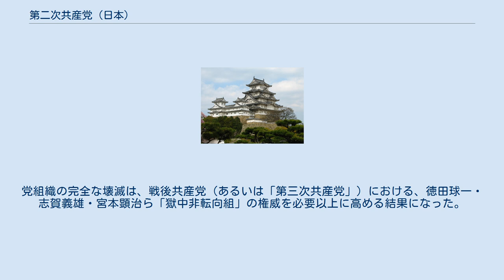第二次共産党 (日本)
第二次共産党（だいにじきょうさんとう）は、1926年（大正15年）12月の第3回党大会（五色温泉大会）で再建されて以降の、非合法組織時代の日本共産党を指す呼称である。
 広義には、1935年（昭和10年）3月、第二次世界大戦以前では最後の中央委員である袴田里見の検挙で党中央部が最終的に壊滅されるまでの時期が「第二次共産党」であるが、狭義には1929年の四・一六事件による党員大量検挙で組織がいったん壊滅するまでの時期を指す場合もある。
 第一次共産党が1924年（大正13年）4月の解党決議により自主的に解散したが、コミンテルンは解党を認めず、共産党の再建を要求した。
コミンテルンは日本共産党の勢力を過大に評価していたからであるが、それは、日本共産党が党員数を過大に報告していたからである。
したがって、再建の要求を拒むことは困難だった。
 そこで、1925年8月には佐野学を中心に党再建のための共産主義者グループ「ビューロー」が発足した。
このビューローが発展して、1926年12月4日には第3回党大会が開催され、日本共産党再建がなった。
これは、山形県の五色温泉で、ある会社の忘年会を偽装して集まったものであり、17名が集まった。
この時中央執行委員に就任したのは渡辺政之輔・徳田球一・佐野学・福本和夫・佐野文夫・三田村四郎・鍋山貞親・市川正一らであり、ほとんどが福本イズムの影響を色濃く受けた活動家たちであった。
第二次共産党は第一次と同様、非合法のうちに結党されると同時に、コミンテルンによる指導関係を承認して「コミンテルン日本支部」としての性格をもった。
 1927年、コミンテルンは、福本イズムと山川イズムの対立による日本の党組織の混乱を解決するために日本問題委員会を開き、日本共産党からは渡辺・福本・徳田・佐野文夫が招集された（もう一方の山川均も召喚されたが、応じなかった）。
そして7月には同委員会で「27年テーゼ」が決定され、福本イズム・山川イズムに対しては両者が否定された（日本での公表は1928年3月）。
これを受けて12月には新しい党指導部が組織され、委員長には佐野学、その他の役員に渡辺・鍋山・市川らが就任し福本グループは排除された。
翌1928年2月には機関誌『赤旗』（せっき）が創刊され、また同月行われた第1回の普通選挙では事実上共産党の傘下合法団体であった労働農民党（1926年3月結党）を支持・支援し山本宣治ら2名を当選させた。
同時期、第一次共産党結党の中心であり第二次共産党とは距離を置いていた山川均・荒畑寒村らは雑誌『労農』を創刊、事実上「労農派」を旗揚げし共産党から正式に除名された。
 このような共産党勢力の進出に対して当局は弾圧を強め、1928年の三・一五事件で地上党員を中心に全国で党員約1,600名が検挙され、そのうち484名が起訴された（この直前に幹部の徳田球一が検挙された）。
さらに共産党傘下の合法団体に対しても翌4月には労農党・日本労働組合評議会・無産青年同盟に解散命令が下った。
10月には渡辺政之輔が台湾の基隆で官憲に射殺され、前後して福本・国領伍一郎が検挙された。
しかしその一方で「赤色組合主義」路線を掲げる労働団体「日本労働組合全国協議会」（全協）が結成（1928年12月）され、これ以後共産党の合法基盤を支える柱の一つとなった。
しかし1929年の四・一六事件では地下党員を中心に起訴339名が検挙され、またそれまで検挙を免れていた佐野学・鍋山・三田村・市川らが検挙され、党中央部はいったん壊滅した。
 四・一六による壊滅以降の共産党指導部は、「三・一五 - 四・一六」共同被告団の中心として公判闘争を指導する、佐野・鍋山・市川・三田村らの「獄中指導部」、獄外において党再建を進める「獄外指導部」に分かれ、互いに連絡を取りながら活動を続けた。
しかし、第一次共産党あるいはビューロー以来の経験豊かな幹部のほぼ全員を獄中に奪われた党のダメージは極めて大きいものだった。
このため、以後の党指導部は、学生運動（新人会・学生連合会など）・クートヴェ留学生・文化運動（ナップ・コップなど）の出身者のような、党活動の経験に乏しい、いわば「第二線」級の活動家たちによって構成されることになった。
この結果、官憲の弾圧に加え、彼らの稚拙な党指導によっていくつもの致命的なミスが引き起され、第二次共産党は崩壊への道を進んでいくことになった。
 「四・一六」の直後、党指導部は東大新人会出身の田中清玄委員長...